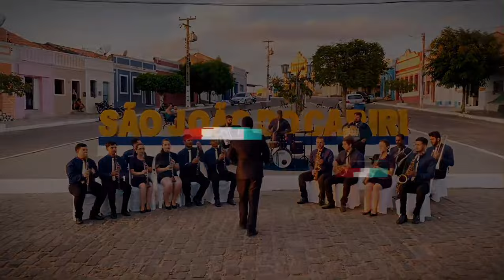Anjo Querubim, Devagar e Confidências | A Filarmônica Municipal Nossa Senhora dos Milagres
A Filarmônica Municipal Nossa Senhora dos Milagres, maior tesouro cultural de São João do Cariri, a Cidade da Fé, composta por adolescentes, jovens e adultos, que a todos orgulha pela sua musicalidade aguçada e refinada, destacando-se como uma das melhores Filarmônicas da Paraíba, apresenta em contrapartida a Lei Paulo Gustavo, o Projeto inscrito no edital Gonzaga Soares (Áudio Visual), “Vídeo Clipe - Recortes de Altinho” com um arranjo próprio, cheio de acordes belos que encantam a alma e exaltam a cultura São Joanense, reunindo as músicas “Anjo Querubim”, “Devagar” e “Confidências”.
Hinos Referenciais da Cultura Nordestina, esculturados pelo renomado Jorge de Altinho, cantor e compositor, que tomando conhecimento do projeto, demonstrou felicidade e deixou inclusive sua grata mensagem aos que compõe a Filarmônica. Recebemos igualmente cordiais cumprimentos do Prefeito Helder Trajano e do nosso Secretário de Turismo e Cultura Eduardo Freitas, que em nome da Gestão, tanto zelam e cuidam da Orquestra Municipal.